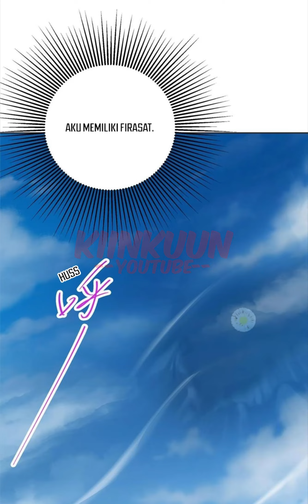Keep a Low Profile Sect Leader [ Chapter 251 ] [ Bahasa Indonesia ]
Update Setiap Senin, Sabtu & Minggu

Sinopsis :
Bepergian ke dunia Tian Xuan, tidak percaya saya telah menjadi pemimpin sekte yang tidak berguna! Membayar uang di kota untuk dilahirkan kembali di dunia game. Menjadikan para pemain sebagai pekerjaku, mengumpulkan karakter utama dari dunia sebagai bawahanku. Jika kita berbicara tentang menjadi sok, maka saya hanya akan mengambil tempat nomor satu!

Genre :
Action, Adventure, Drama, Fantasy, Historical, Martial Arts, School Life, Shounen

Alternative Name :
Headmaster, Keep Yourself Low Profile
Keep a Low Profile, Sect Leader
Sect Head, Be a Bit Modest
Zhǎng Mén Dī Diào Diǎn
掌门低调点

Author(s) : 二胡藏剑, 阅文漫画
Artist(s) : 二胡藏剑, 阅文漫画

Type : Manhua